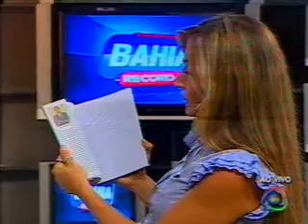Bahia no Ar - Bloco 1(parte1) - 14/12/2010